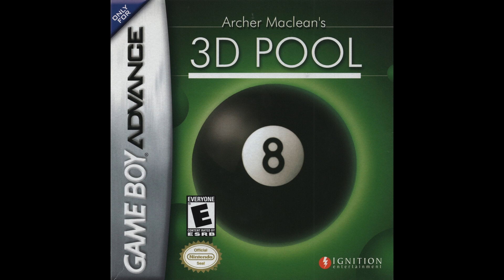Archer MacLean's 3D Pool - Track 2